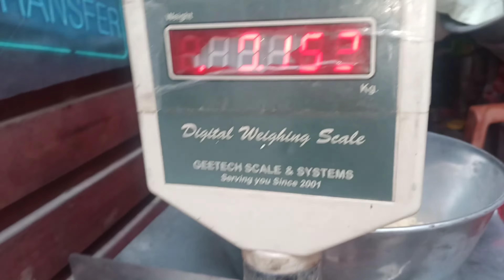ANMOL NAY KI VLOGING ANMOL KA HUA POPAT